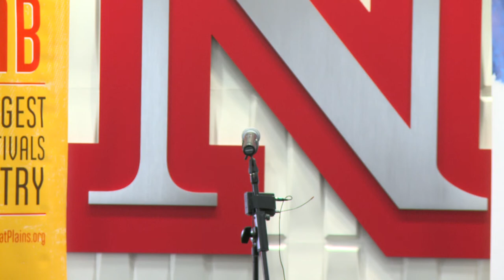Louder Than a Bomb Great Plains, 2015, May 2 Individual Finals